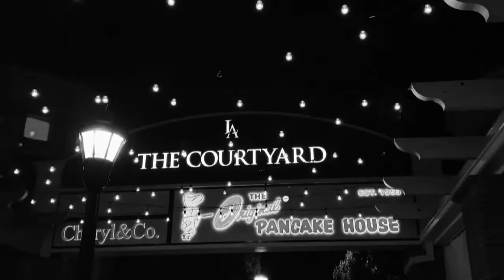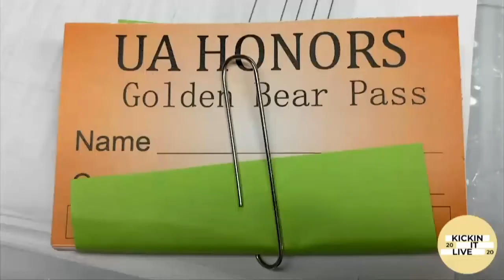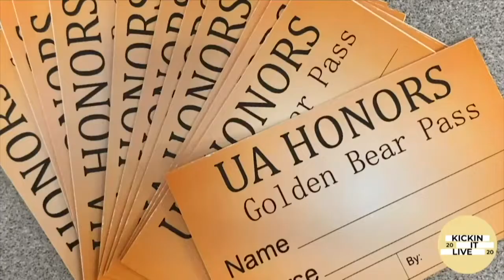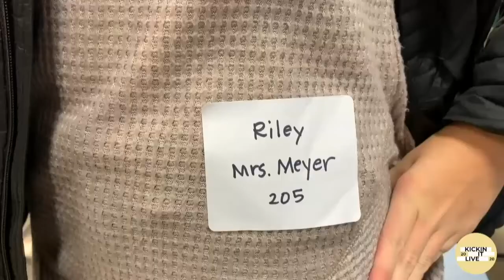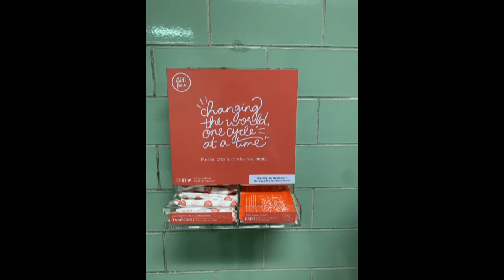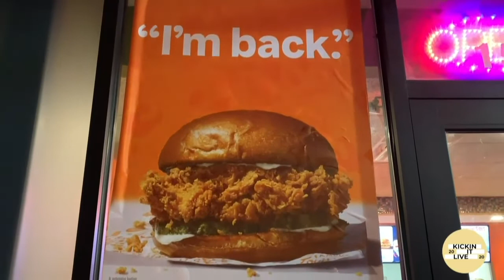Kickin' It Live 2019/2020: Episode 14 (12.6.19)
This student produced broadcast showcases reprieve passes for advanced classes, a preview to the UAHS gymnastics season, UAHS Spanish students reading to elementary students, and the hype over a chicken sandwich.